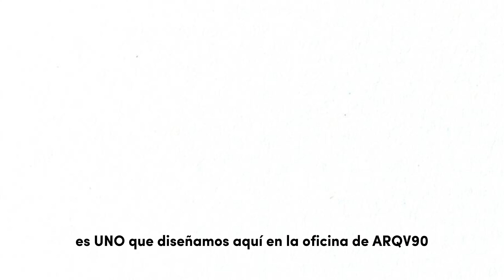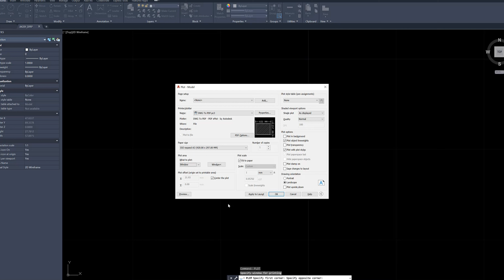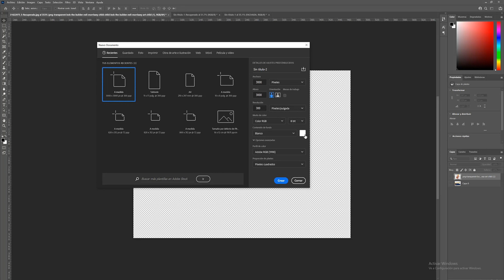Ilustración Arquitectónica en 10 minutos (Fachada)